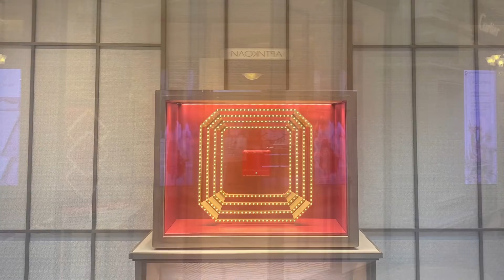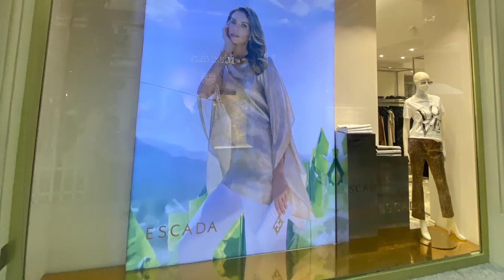Russia, Moscow,GUM 2022/ Россия, Москва, ГУМ 2022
GUM 2022

ГУМ 2022

ГУМ (аббревиатура от «Государственный универсальный магазин», до 1921 года — Верхние торговые ряды) — крупный торговый комплекс (универсальный магазин) в центре Москвы, который занимает местность Китай-города и выходит главным фасадом на Красную площадь. Позиционирует себя как главный универсальный магазин страны и целый торговый квартал.
Здание, построенное в 1893 году в русском стиле, является памятником архитектуры федерального значения и находится в федеральной собственности.

 AL. Additional log